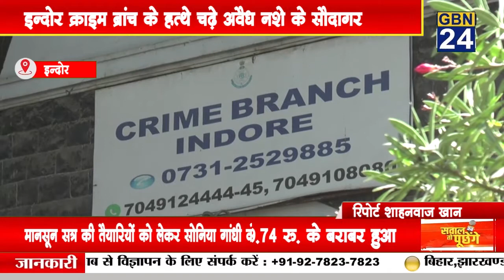इन्दोर क्राइम ब्रांच के हत्थे चढ़े अवैध नशे के सौदागर